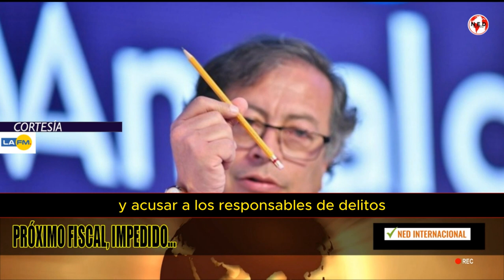🔴 PRÓXIMO FISCAL, IMPEDIDO EN TODOS LOS CASOS RELACIONADOS CON EL PRESIDENTE PETRO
El presidente Gustavo Petro presentó el miércoles la terna de tres mujeres para ocupar el cargo de Fiscal General de la Nación para reemplazar a Francisco Barbosa, quien cumple su periodo a final de año.